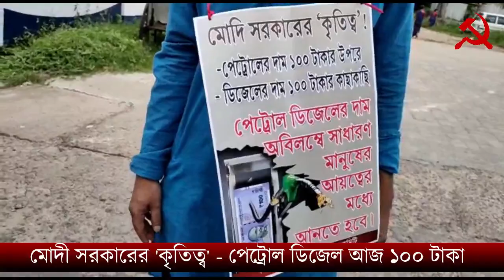পেট্রোপণ্যের অস্বাভাবিক মুল্যবৃদ্ধির প্রতিবাদে আগরতলার চারটি পেট্রোল পাম্পের সামনে CPIM'র বিক্ষোভ